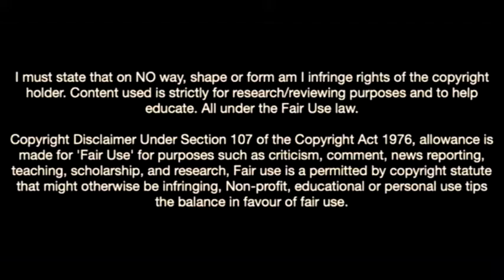Pau Torres-The Wall Of Villarreal